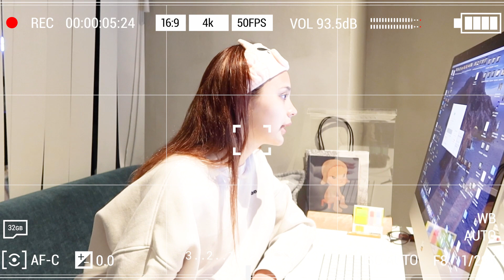【韓国で今話題の！？】CICAが入ったスキンケアについて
VI-CICA（スリーピングジェルパック）を公式でチェック！

楽天スーパーセール中は半額50%OFF！
セール期間は6/4～6/11まで！

こんにちわ✨✨
今回は前回も一度動画で紹介したハマりのスキンケア動画です!

詳しくCICAについて説明してみました👌🏻😀
途中CICAと商品の説明が混じってしまっているけど、そこは許してください😳

この間新大久保に初めて行った時によくこのハーブの名前を目にしたので気になってたっていう👁

それにしても新大久保のサムギョプサルが美味しかった~🤍🤍

と言った感じで今回はここら辺でバイバイ👋🏻